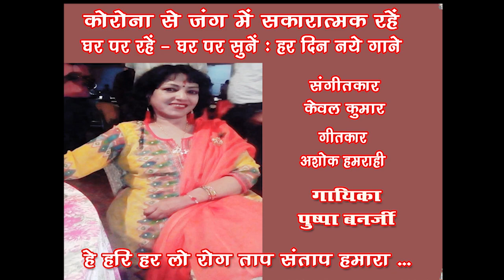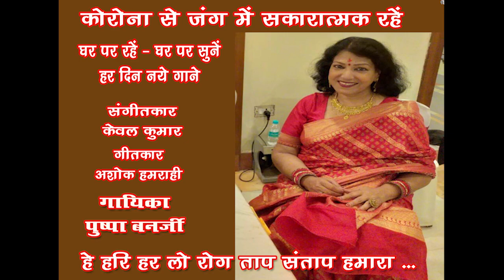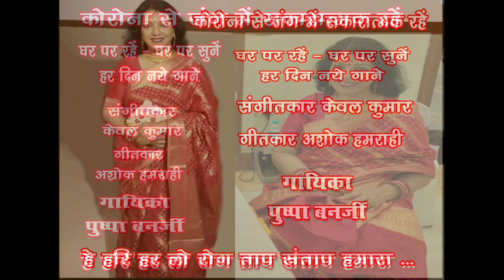Hey hari har lo rog taap santap hamara /Pushpa Banerjee GharParRahenGharParSunen Song 51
Song 51
Hey hari har lo rog taap santap hamara...
Singer - Pushpa Banerjee
Music Arranger -  Shubhankar Chatterjee
Guitar - Vishwajit Chatterjee

जानी मानी गायिका पुष्पा बनर्जी आकाशवाणी वाराणसी तथा दूरदर्शन की कलाकार हैं। उन्होंने  गायन में संगीत प्रभाकर किया है। उनके गुरु ठुमरी सम्राट पंडित महादेव प्रसाद मिश्रा  थे। वह देश के विभिन्न राज्यों में अनेक कार्यक्रम दे चुकी हैं।
अनेक पुरस्कारों से सम्मानित पुष्पा बनर्जी ने रामायण धारावाहिक में पद्मश्री रवीन्द्र जैन जी के साथ गाया है।
पुष्पा बनर्जी का गाया हुआ ये भजन सुनिए... Like करिए... Share करिए ... और अपने विचार भी अवश्य लिखिए।
धन्यवाद 🙏